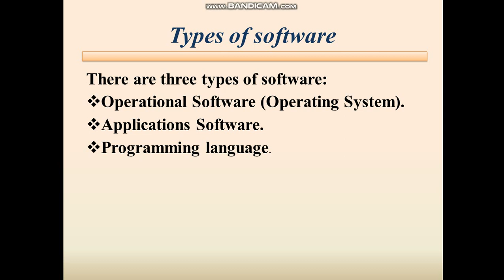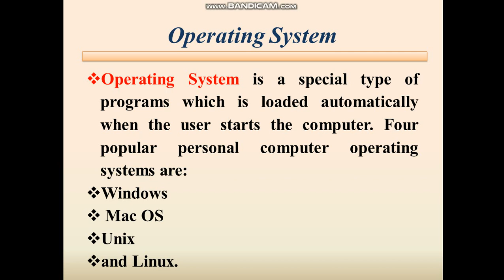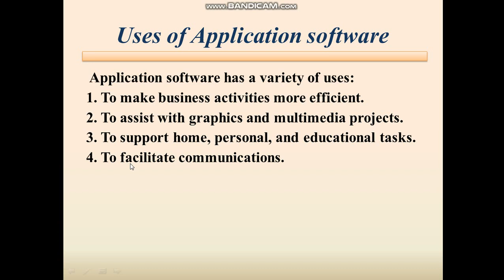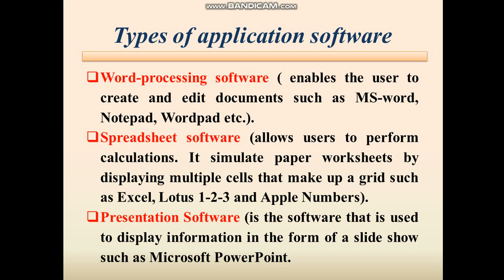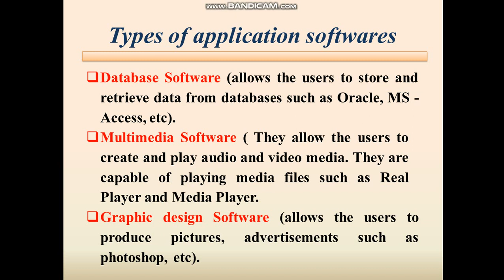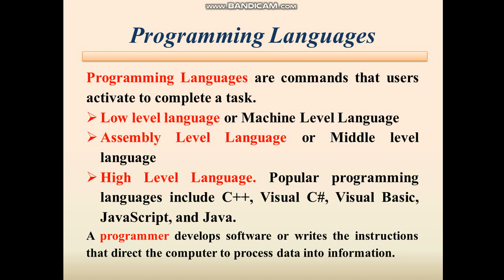Computers-I: Software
This lecture explains software and its types.First class. Semester one